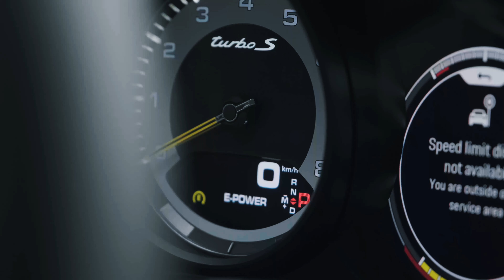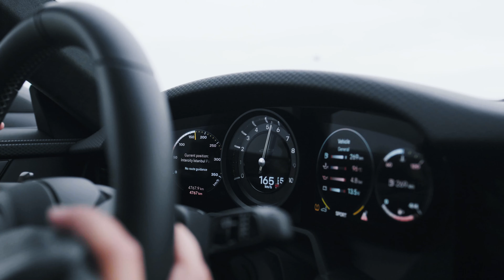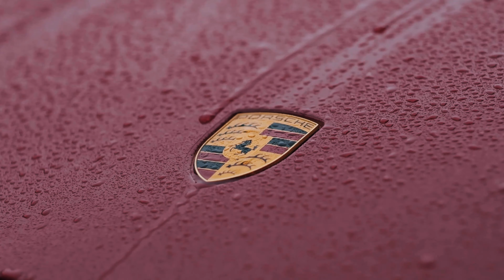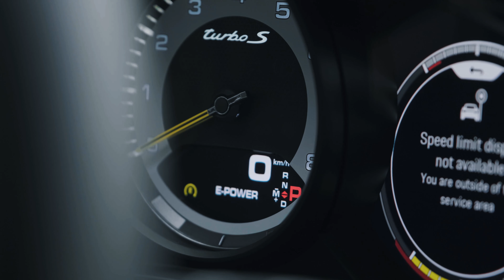MAROŠ DRTÍ NAJ PORSCHE na okruhu F1. Všetky od 718 cez 911 po Taycan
Porsche Driving Center Istanbul je baštou zážitkov možností a schopností celého výrobného programu Porsche pre majiteľov áut značky zo strednej a východnej Európy. Maroš bol spolu s asi 30 Slovákmi skontrolovať ako a čo všetko tam pod vedením skúsených inštuktorov na rôznych dráhach robia. V areáli je totiž k dispozícii nie len legendárna trať seriáli F1, ale aj škola bezpečnej jazdy, rely trať a offroad centrum.